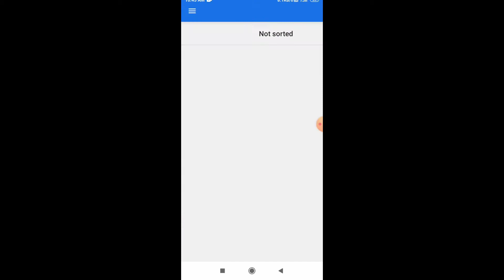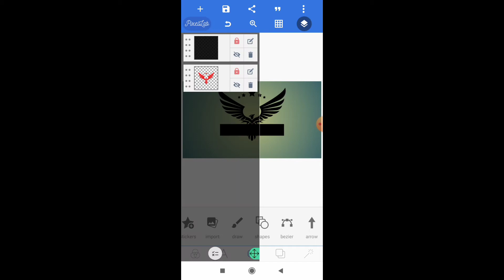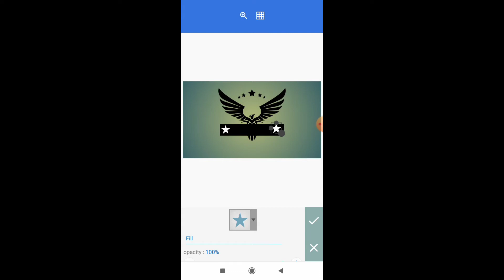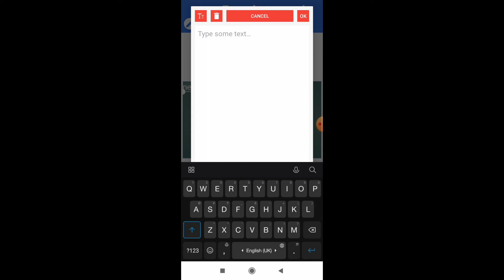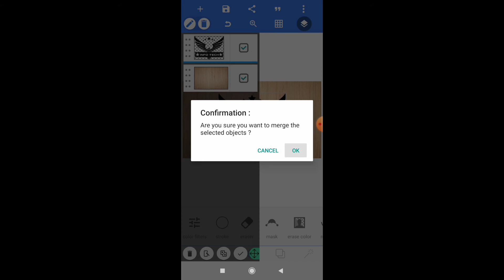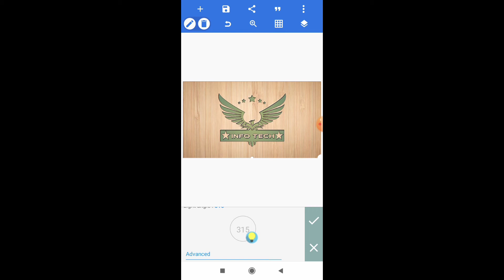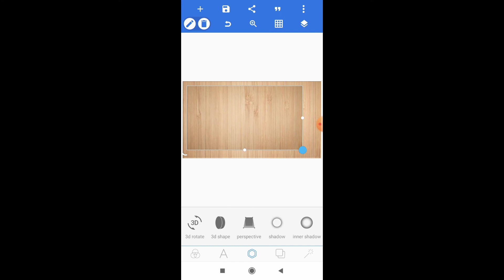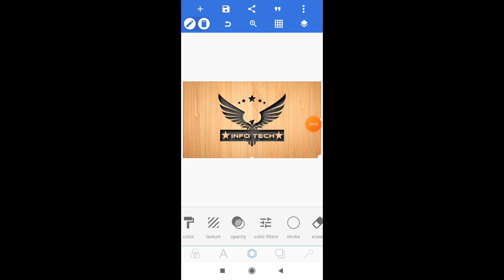Make Creative Logo - By pixellab For YouTube Channel & Gaming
Make creative logo for youtube channel & Gaming

Download

REALSTIC-LOGO

Technology Video
Dekhne ke liye abhi

Hmare youTube channel

✔️  TECHNICAL - Sky  ko